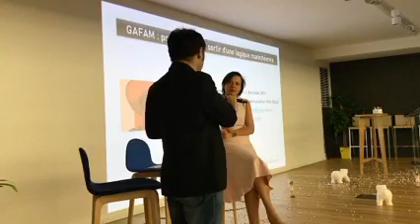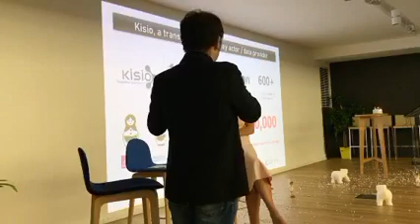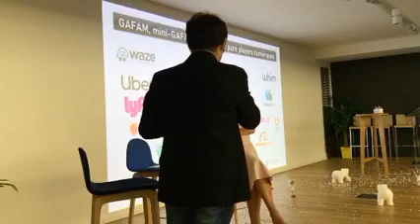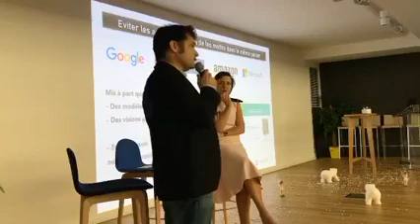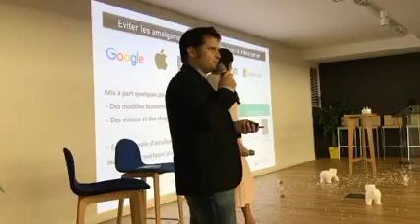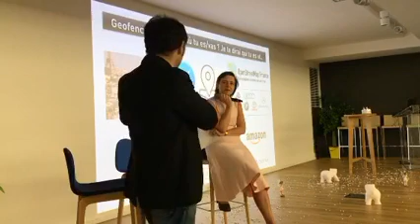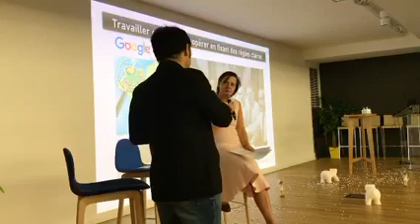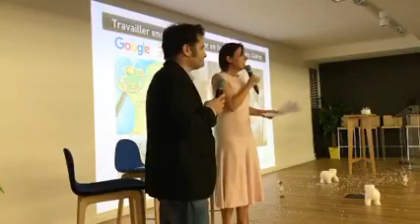"GAFAM : pourquoi il faut sortir d'une logique manichéenne ", Bertrand Billoud